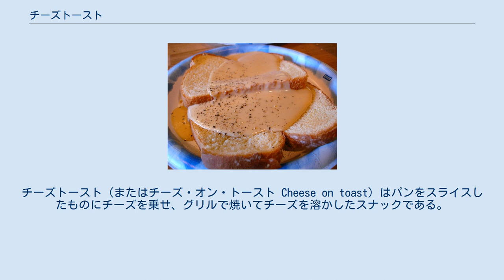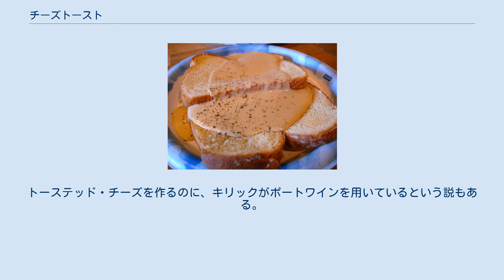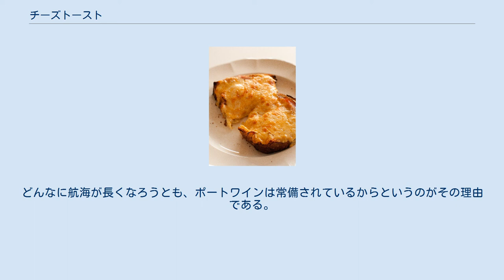チーズトースト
チーズトースト（またはチーズ・オン・トースト Cheese on toast）はパンをスライスしたものにチーズを乗せ、グリルで焼いてチーズを溶かしたスナックである。
イギリスでは簡単な食事として一般に食べられている。
 チーズトースト チーズトーストはパンの一面にチーズを乗せトーストしたもので、パンにバターを塗ってから載せる場合と塗らないまま載せる場合がある。
それ以外のトッピングは好みによる。
最も基本的なのは玉ねぎのみじん切りで、これは生か、チーズと共にグリルで焼いたものを載せ、ステーキソースかケチャップを加える。
きゅうりのピクルスやブランストンピクルス、焼いたトマト、目玉焼きやウースターソース、ベイクドビーンズも一般的である。
 他の一般的な食べ方としては、トマトとチーズを重ねてはさんだものもある。
チーズを塗った上からマーマイトを振ったり、パンの上にベジマイトを塗って、その上にチーズを乗せる方法もある。
日本では和風味として、パンにチーズを載せてだしの素を振って焼くものや、パンにマヨネーズとわさびを塗り、チーズときゅうりと海苔を重ねて巻いてからトーストしたものなどもある。
 チーズトーストのレシピやネット上の記事には、基本的なチーズトーストを凝った料理にする傾向が見られる。
材料を増やしたり、トッピングを特定のものにして、レシピを読んでいて面白く感じるようにしている。
その結果、レシピ本が基本的なチーズトーストを取り上げるのはまれなこととなり、紹介するのはウェルシュ・ラビットのようなものになって、しばしばポッシュ・チーズ・オン・トースト（ぜいたくなチーズトースト）と呼ばれている。
オックスフォード・イングリッシュ・ディクショナリー（OED）によれば、ウェルシュ・ラビットという言葉は1725年には存在している。
この表現は、ウェールズ人があまりに貧しいから、あるいは愚かだからウサギを捕まえることができず、チーズを肉に見立てたというジョークとされている。
ウェルシュ・ラビットのレシピとしては、パンの両面をよく焼いて、チーズの片面だけを焼いてその面を下にしてトーストに載せ、焼き鏝で片一方に焼き色を付け、マスタードをすりこむとある。
 ウェルシュ・ラビット ウェルシュ・ラビットの伝統的なレシピでこのようなものもある。
グロスターチーズの外皮をはいで薄切りにして、焼き皿に入れ、イングリッシュ・マスタードを少量載せてからエールを注ぐ。
それを温めたオーブンに入れて、チーズが柔らかく、とろけるまでそのままにする。
焼いたトーストを準備して、鍋で温めていたエールを注ぎ、それからとろけたチーズをかぶせる。
熱いうちに食べるのがおすすめである。
 チェダーチーズはチーズトーストには特に適していて、よく使われている。
ランカシャーの乳業関係者は、ナショナル・チーズ・オン・トースト・デイというのを設けて、これにちなんでランカシャーチーズを、チーズトーストに最適なチーズとして広めようとしている。
 オーブリー&マチュリンシリーズを原作とした映画『マスター・アンド・コマンダー』では、原作にある様々な場面が登場する。
その一つに、コックのキリックが、ジャック・オーブリー艦長と、軍医スティーヴン・マチュリンの合奏が終わった時のために作るチーズトーストがある。
映画や原作の中ではトーステッド・チーズと呼ばれている。
キリックは、マチュリンが持ち込んだ、アルコールランプつきの銀のプレートでトーステッド・チーズを作っており、オーブリーとマチュリンは、このトーステッド・チーズとコーヒーを朝食としても食べている。
トーステッド・チーズを作るのに、キリックがポートワインを用いているという説もある。
どんなに航海が長くなろうとも、ポートワインは常備されているからというのがその理由である。
 ^ イギリスの野菜ピクルスの一種。